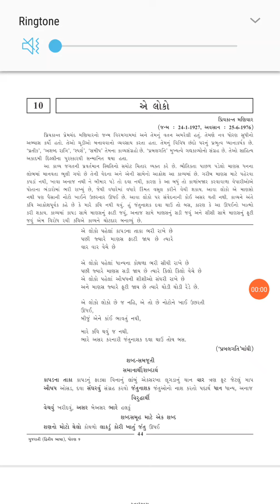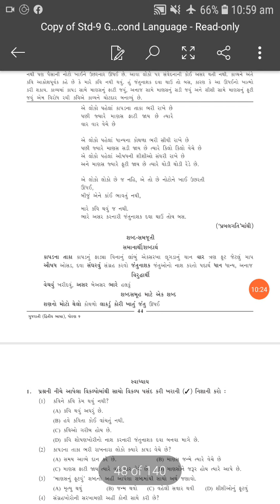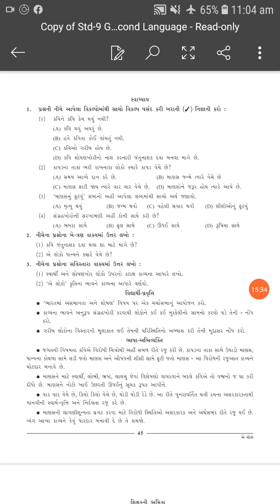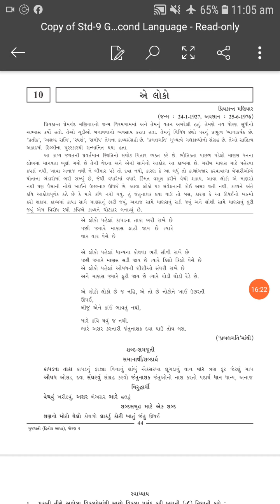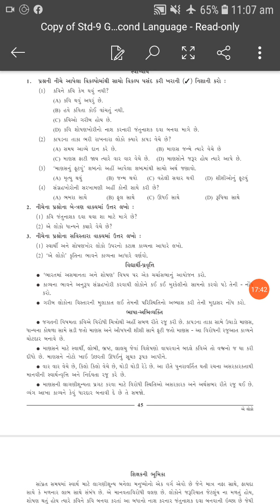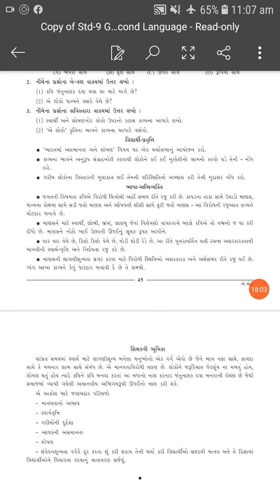STD:9/EM/CHAP:10/એ લોકો DATE:14/10/'20